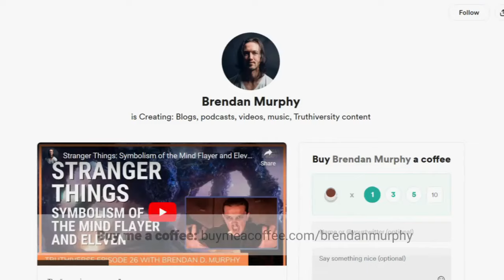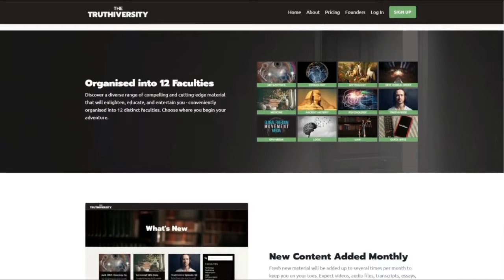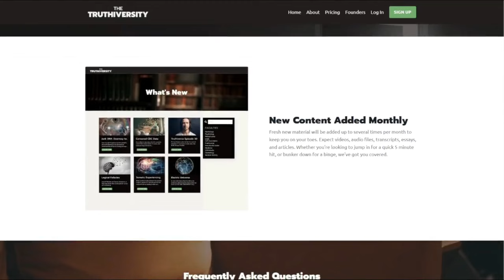Project Whistleblower: Inside Big Pharma & Alt Media with Justin Leslie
Scientist and journalist Justin Leslie is the producer of the film "Project Whistleblower." He worked directly on the COVID-19 Pfizer mRNA vaccine platform from March 2021- April 2022 and spent some time working undercover at Pfizer as part of the Project Veritas team. Now he tells all.

Join me for a shocking insider expose of what goes on behind the scenes at pharma juggernauts like Pfizer - as well as alternative media outlets like Project Veritas (and James O'Keefe's dubious connections and behaviour).

What Justin learned - and documented on film - could bring ph@rma giants like Pfizer to their knees. Justin also reveals what happened during his time at Project Veritas (founded by O'Keefe) and subsequently working at O'Keefe Media Group.

Why was his important information shelved by Project Veritas? What is going on with O'Keefe, is he compromised? You won't believe your eyes or ears...

👁 Find Justin's eye-opening whistleblower documentary PROJECT WHISTLEBLOWER at: justintegrity.net

Follow Justin on socials: @JustinLeslie

🍿 For Part 2 of the episode and the members-only Q&A session with Justin, join THE TRUTHIVERSITY: truthiversity.com

⚠️ Get Everything Premium
Become a member of The Truthiversity and get access to complete version of every video/article/podcast and all of Brendan's other premium content - all for the price of about 3 measly ☕️ coffees a month (It's better for your health)

ℹ️ About Brendan:
Brendan D. Murphy is the “consciousness guy,” host of the popular Truthiverse podcast, and author of the epic, “The Grand Illusion: A Synthesis of Science and Spirituality — Book 1”
➡️ See reviews and lowest prices at: BrendanDmurphy.com/tgi